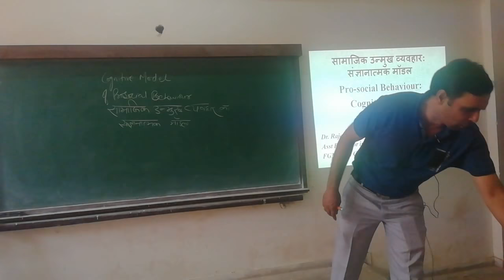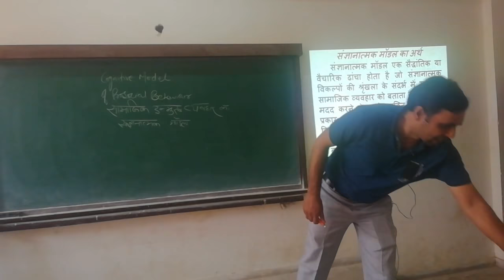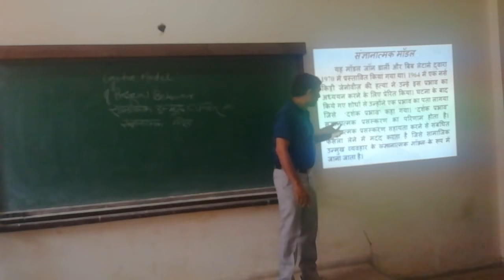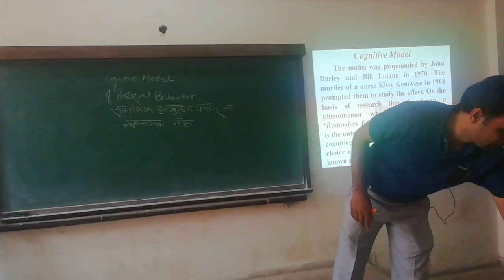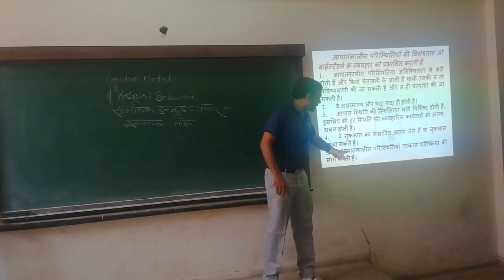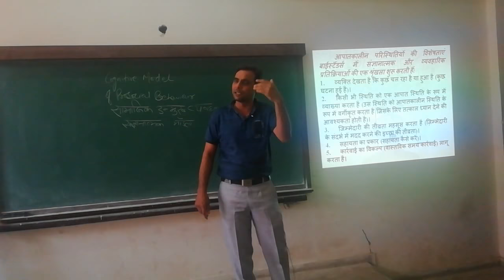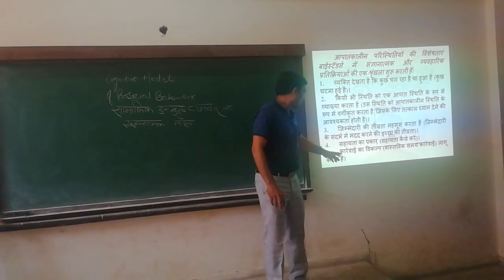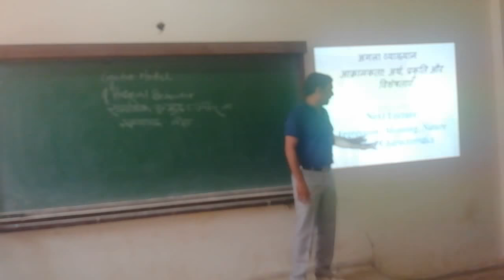Cognitive Model of Pro social Behaviour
Pro-social Behaviour: Cognitive Model